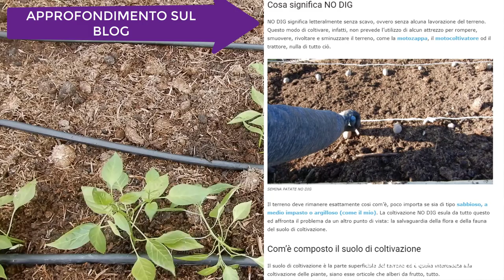Piantatore veloce per le piantine dell'orto! E la schiena ringrazia...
Ho provato il piantatore veloce prodotto da Abrek, a patto di avere le condizioni giuste, facilita enormemente il lavoro di trapianto delle piantine (ma anche dei bulbi) nell'orto.